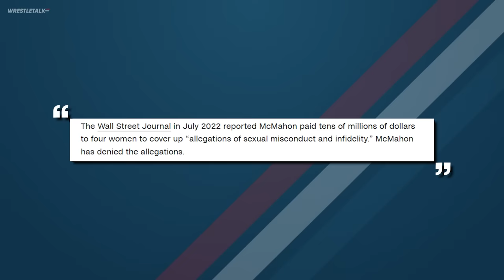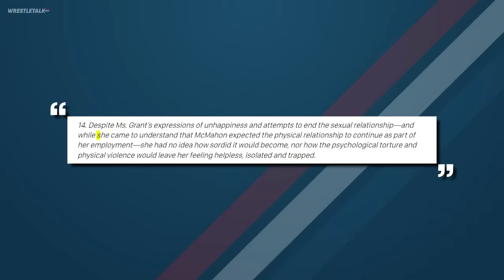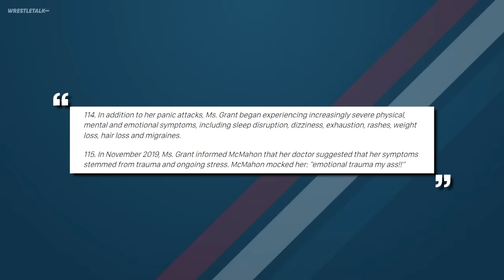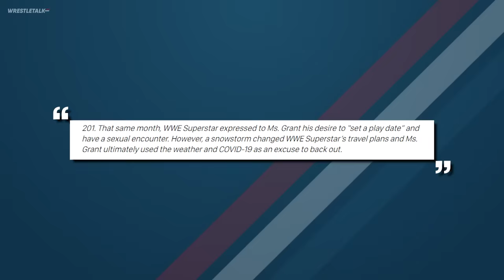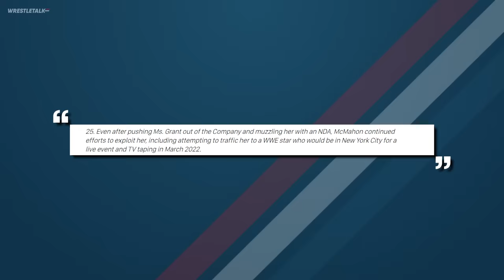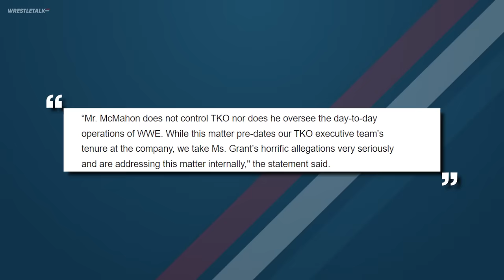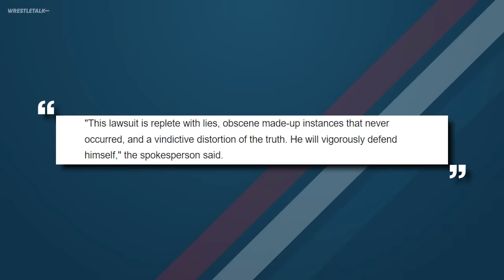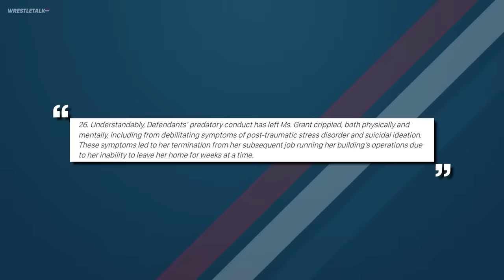Vince McMahon Denies Allegations, Brock Lesnar WWE Status? | WrestleTalk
If you want something more lighthearted, the TLC episode where we talk about the worst wrestling entrance music should do
If any of these topics are triggering to you, here are a list of resources for you to use wherever you are in the world